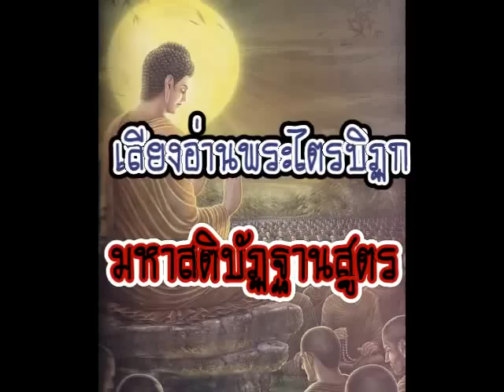มหาสติปัฏฐานสูตร ตอนที่ 1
เสียงอ่าน
มหาสติปัฏฐานสูตร